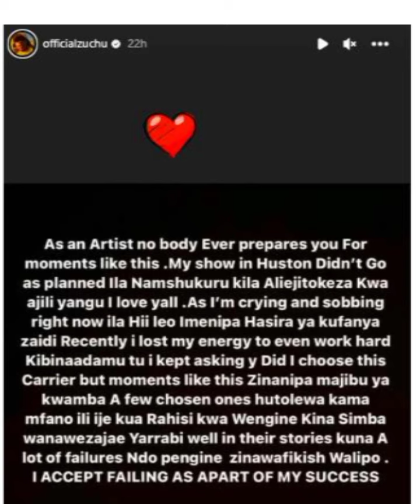Zuchu asikitikia idadi ndogo iliyojitokeza katika show yake ya HoustonTexas huko Marekani.